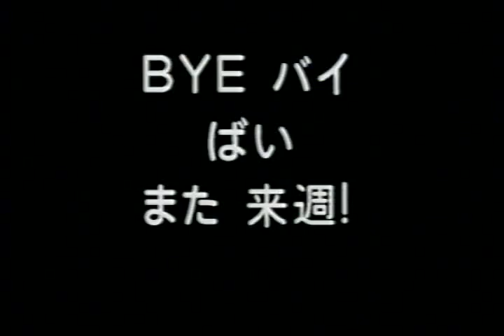Poison Arts - 1994.03.27 - Last Live at Antiknock in Shinjuku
The band's last show recorded live at Antiknock in Shinjuku, Tokyo on 3/27/94.
Contains 38 minutes of the last show plus 13 extra minutes of bonus materials (various older live and off-stage footages).

SETLIST:
00:31 - Over Head
04:54 - Crawl Ahead
08:37 - Dragon
12:55 - No future
17:07 - Combat
21:11 - Broken Promise
24:56 - Hi-Energy
29:50 - Hot Rod
35:05 - Kick Rock
38:31 - And More